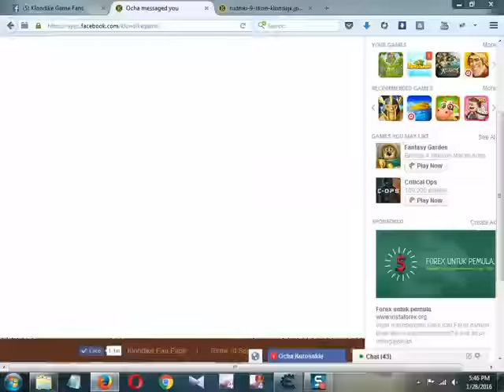Klondike Temporary Island Mine #9 part III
Klondike: The Lost Expedition